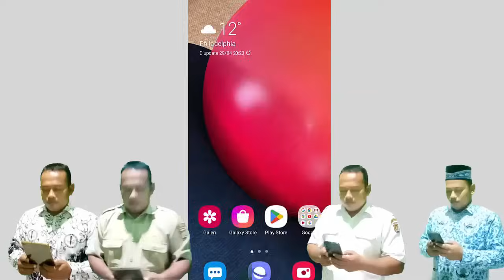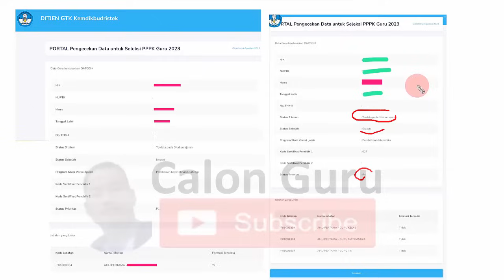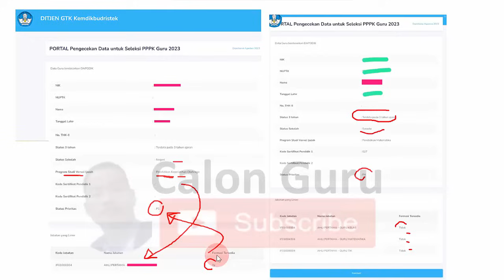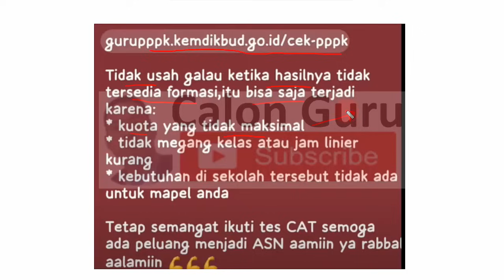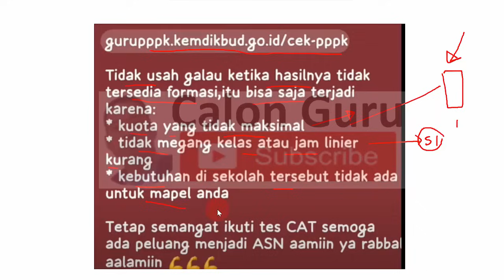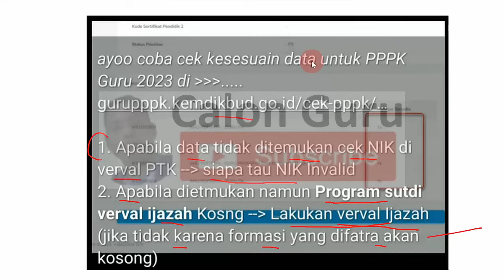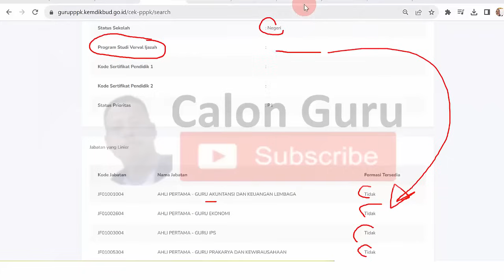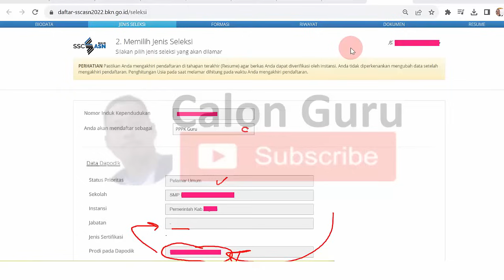SOLUSI Permasalahan Cek Data PPPK Guru 2023 & Tidak Ada Formasi Tersedia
Solusi Permasalahan Cek Data Guru Honorer Masuk P1, P2, P3, P4 Tidak Ada Formasi Tersedia
Program Studi Verval Ijazah